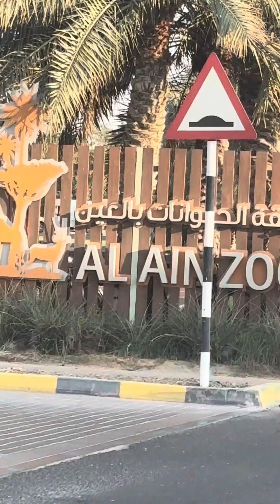AL AIN ZOO AL AIN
zoo